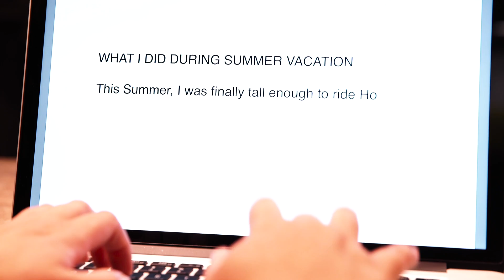How I Spent My Summer Vacation: Hollywood Rip Ride Rockit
Show us how you spent your summer vacation using UniversalMoments.